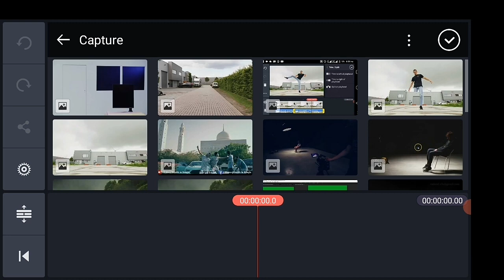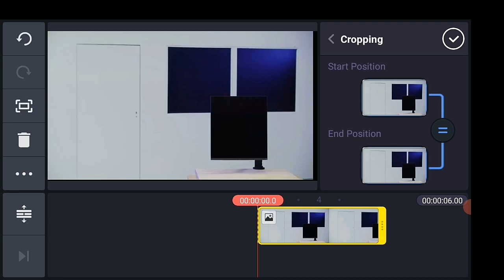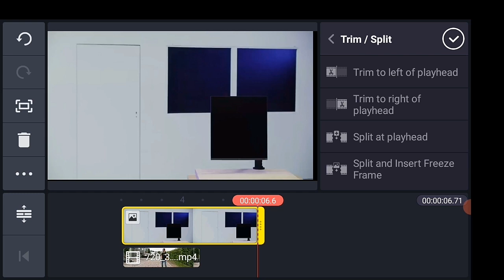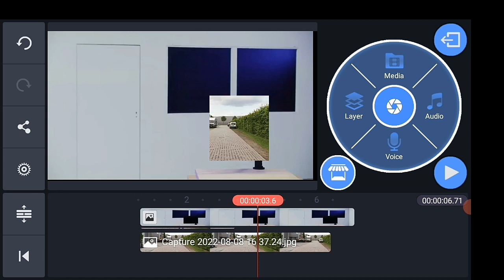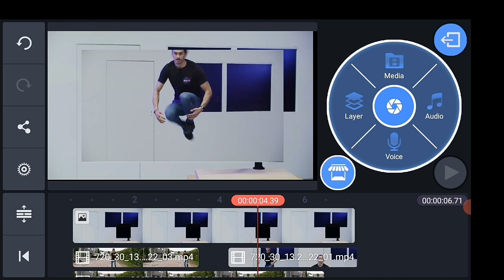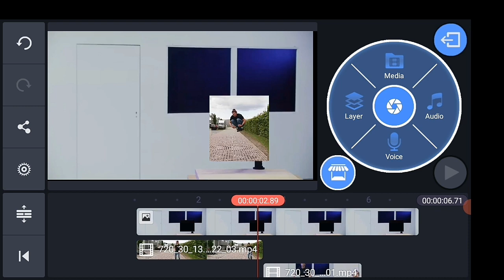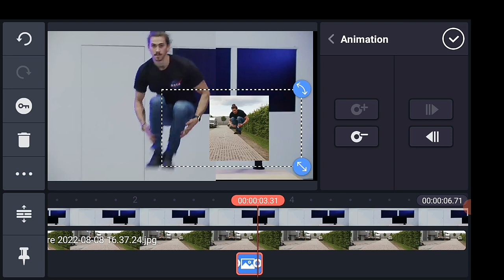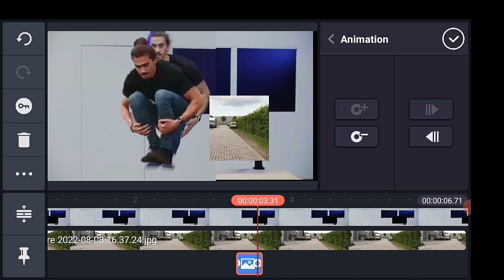How to JUMP OUT of a MONITOR (Kinemaster Tutorial)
(Kinemster tutorial) ┇JUMP OUT of a MONITOR

Music Background :
Visual footage Credit:-
Premire basic